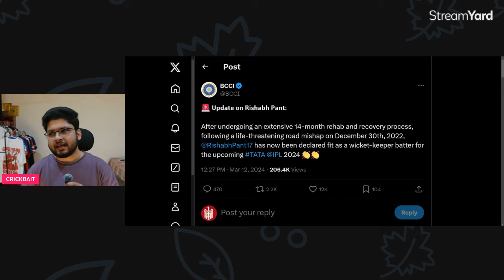RISHABH PANT IS BACK | BCCI OFFICIAL STATEMENT ABOUT PANT | MOHD. SHAMI OUT OF TATA IPL 2024